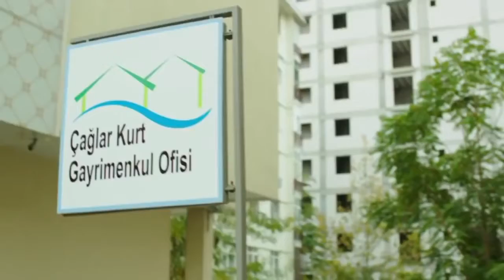Sevda ile Bedir'in Atışması | Gönül İşleri | Özel Bölümler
Yılmaz ve ailenin diğer üyeleri tarafından ‘hiç de romantik olmamakla’ suçlanan Servet, hırslanayacak ve bu sevgililer gününde Yılmaz’ı mahçup etmek için elinden geleni yapacak. Ama yine de Yılmaz’a yaranamayacak, çünkü Yılmaz’ın istediği hediye, ne yazık ki Servet’in ona veremeyeceği bir şey! Gayet masum bir şekilde Sevgililer Günü’nde lokantada müzikli bir gece yapma hayali kuran Yılmaz ise, kendisini birdenbire geçmişin tehlikeli dönemeçlerinde bulacak. Öyle bir tehlike ki, Servet’in öğrenmesi halinde değil Sevgililer Günü’nün, hayatının geri kalanının dahi mahvolması riski var! Tacizci patronunun kafasında şişe kırarak adam öldürmüş olmanın korkusuyla endişeli saatler geçiren Saadet, sonunda endişelerinde haklı olduğunu öğrenecek!.. Ortada gerçekten bir ölü var! Sonuçta Saadet tutuklanacak ve kendisini nezarette bulacak. Bakalım Komiser Kemal bu kez de onu kurtarabilecek mi? Evlilik heyecanı içindeki Kader, Sevda’nın damarına basmak istercesine Bedir’le evliliğini onun gözüne so

Gençler Sevgililer Günü’nü olmadık dertlerle geçiredursunlar, Muzaffer ise yıllar sonra ilk kez İfakat Hanım’la birlikte kalp çarpıntısının ne güzel bir şey olduğunu hatırlayacak. Ama ne yazık ki her gönül macerası gibi bu da zaman geçtikçe bir kalp acısına dönecek. Hem de çok tehlikeli bir şekilde!